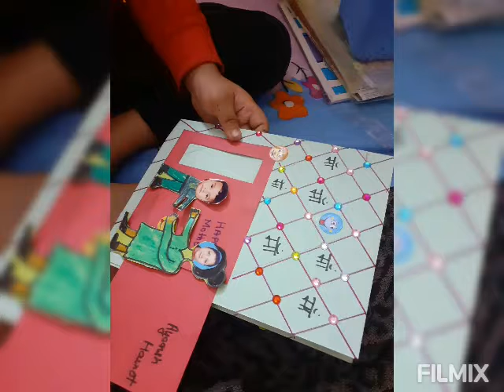How to make mothers day card